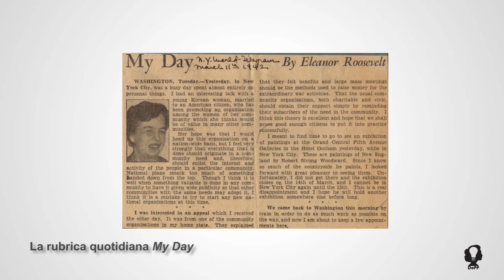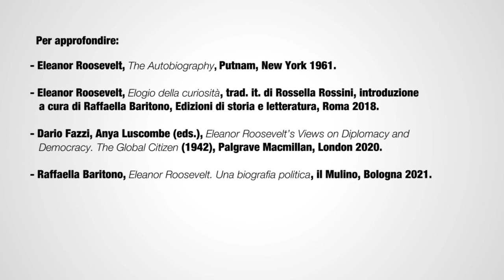Eleanor Roosevelt, una vita per la democrazia - Raffaella Baritono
Con la quarantunesima video-lezione di DoPP torniamo al Novecento, occupandoci di una figura centrale nella storia degli Stati Uniti. Non propriamente definibile nei termini di una pensatrice, Eleanor Roosevelt (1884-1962)  fu una delle esponenti più significative del liberalismo statunitense. Il suo contributo alla ridefinizione della democrazia in senso più inclusivo e partecipativo si dispiegò lungo un itinerario politico pluridecennale, che va dagli anni della Prima guerra mondiale a quelli del secondo dopoguerra, quando, sotto la presidenza di Harry Truman (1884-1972), fu nominata a capo della Commissione per i Diritti umani. Specie durante gli anni Trenta, Eleanor Roosevelt divenne simbolo del “New Deal” e, incarnando l’ala del partito democratico più sensibile alle questioni di giustizia economica e sociale, contribuì a conferire spessore pubblico e politico alla figura della “First Lady”. Più in generale, facendosi interprete dell’esortazione di John Dewey (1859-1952) secondo cui il liberalismo per sopravvivere avrebbe dovuto diventare sempre più radicale, il suo contributo al liberalismo americano coincise soprattutto col tentativo di conciliare libertà individuali e istanze sociali, in vista della ricostituzione di quella “Great Community” che la crisi economica aveva messo fortemente in discussione. A presentarcene il profilo è Raffaella Baritono, docente di Storia e istituzioni delle Americhe presso il Dipartimento di Scienze Politiche e Sociali dell’Università di Bologna.